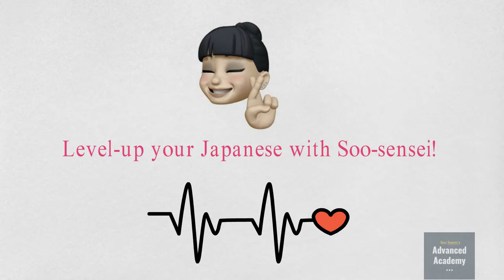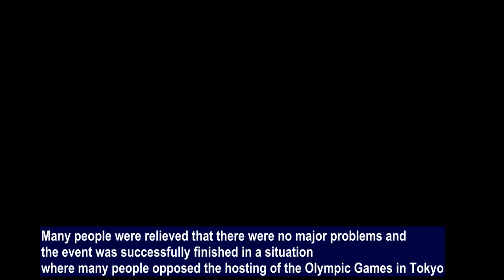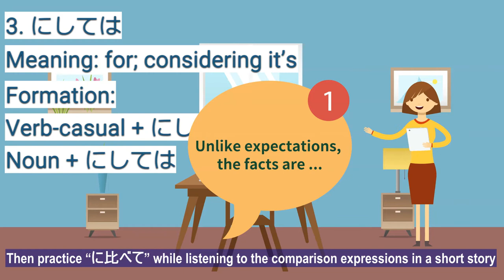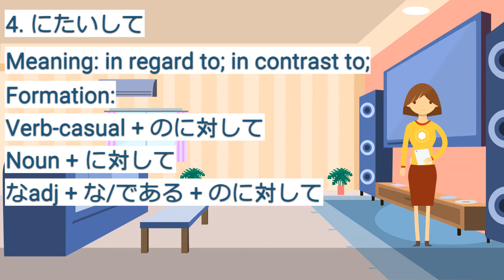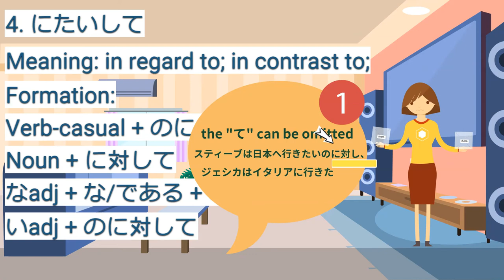[Intermediate Japanese] Japanese Grammar#020|JLPT N3| expressions with に|にくらべて|において❘にしては❘にたいして❘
Today is the second class of the expressions that you must use with the "に" particle.  The last class link is in the comment section below. It will be helpful for those who haven't seen it yet if you watch it with today's class.

Then let's learn 4 more grammar rules together with following the last class.